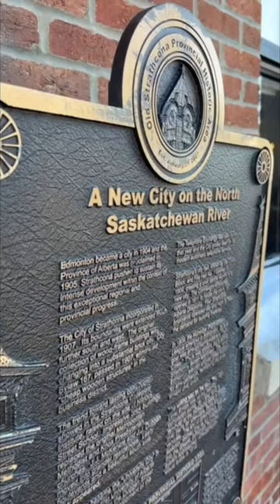Todd Newton Goes Shopping On Trendy WHYTE AVE. in Edmonton, Alberta, Canada 🇨🇦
Unique shops, bars, cafes...Whyte Avenue in Edmonton, Alberta, Canada is three blocks full of exactly what you're looking for.